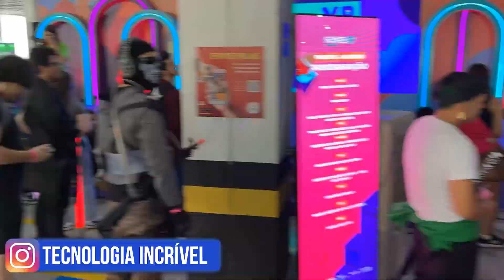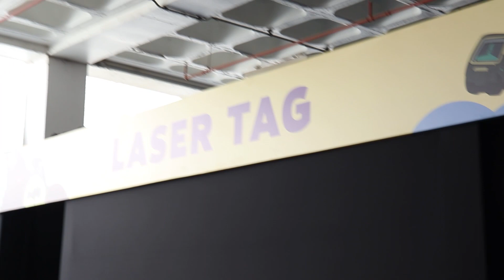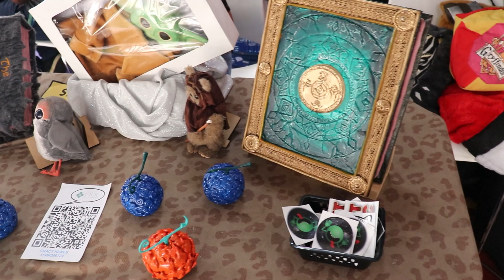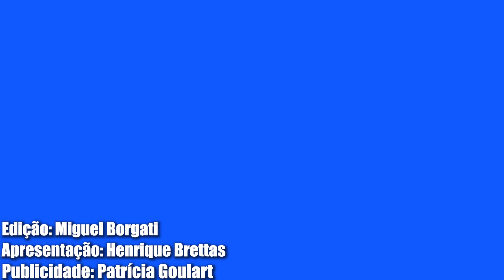NERD EXPERIENCE 2023, 10ª EDIÇÃO! FOMOS LÁ CONFERIR!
Salve consumidores!

Preparamos esse vídeo com muito carinho para vocês! Essa foi a a nossa maior cobertura de Evento feita até hoje no TI. Tentamos mostrar o máximo do que rolou no Nerd Experience, claro dentro do que nos foi permitido. Esperamos que gostem! Flws!